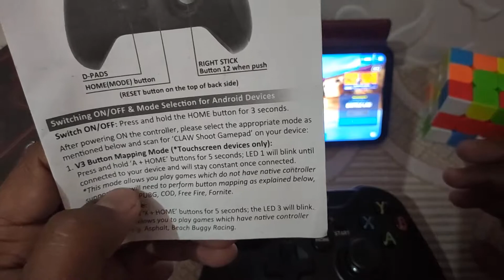Fortnite Mobile With CLAW Shoot Bluetooth Mobile Gamepad Controller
1. CLAW Shoot Bluetooth Mobile Gamepad Controller for Android Phones, Tablets & Windows PC, Laptops with Button Mapping Feature, Detachable Mobile Holder, 8 Hours Play Time & Rubberized Textured Grip

2. CLAW Shoot Wireless 2.4Ghz USB Gamepad Controller for PC Supports Windows XP/7/8/10 with Rubberized Textured Grip and Dual Vibration Motors

3. CLAW Shoot Wired USB Gamepad Controller for PC Supports Windows XP/7/8/10 with Rubberized Textured Grip and Dual Vibration Motors

HINDI LIVE STREAMING Hi, This Is Game World Welcome to my stream guys.

My Call Of Duty ID : apple07079
My PUBG Mobile Lite ID : apple07079
My PUBG Mobile ID : apple07079
My Free Fire ID : apple07079